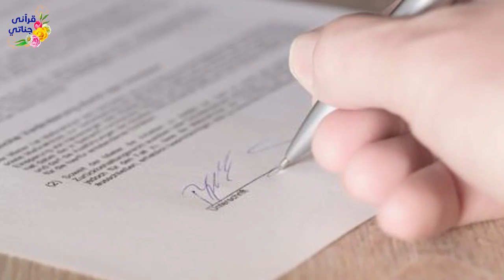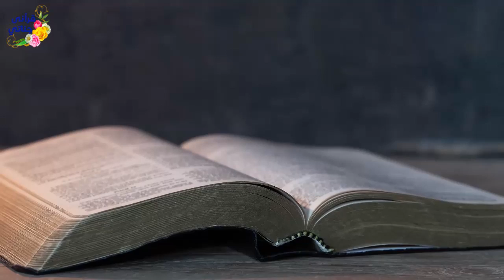من روائع القصص الواقعية